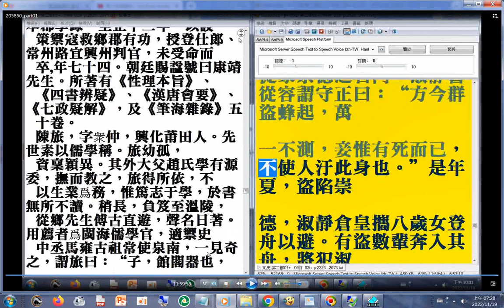元史 第二部 列女